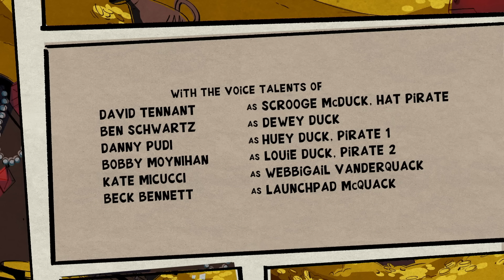Sky Pirates...In the Sky! | S1 E18 | Full Episode | DuckTales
Tired of being ignored by his family, Dewey's search for attention goes too far when he falls in with flamboyant Don Karnage and his cutthroat gang of Singing Sky Pirates.